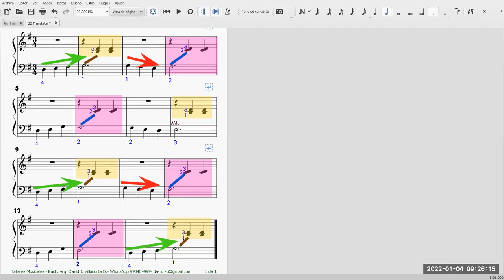The skater (John Thompson)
Interpreta nuestro el alumno Diego Porras Mandujano
Taller de órgano infantil escolar para menores de 10 años
Profesor David Villacorta Olaza @olvidais.
clases de música en línea de piano, guitarra y violín.